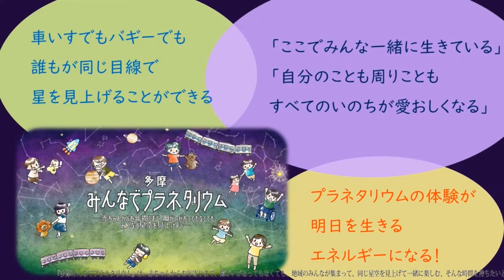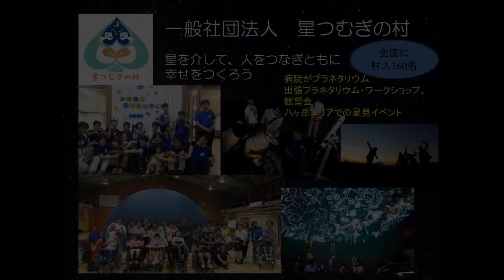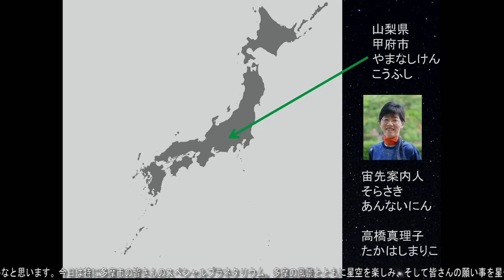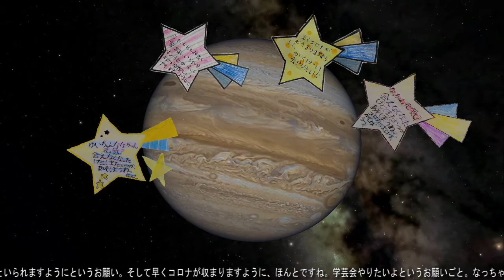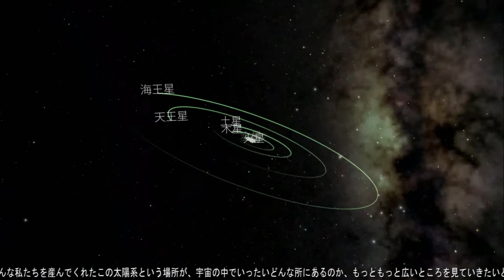【多摩市ONLINE文化祭】みんなで一緒に多摩市の星空を見上げよう！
多摩みんなでプラネタリウム実行委員会
障害があってもなくても、赤ちゃんからお年寄りまで、地域のみんなでプラネタリウムドームに集って、一緒に星空を見上げたい！と今年活動を始めました。今年のイベント開催は叶いませんでしたが、この文化祭で一緒に星空を見上げましょう！多摩市から見える星空の紹介と宇宙の旅をお届けします。みなさんからいただいた「流れ星メッセージ」も登場します！